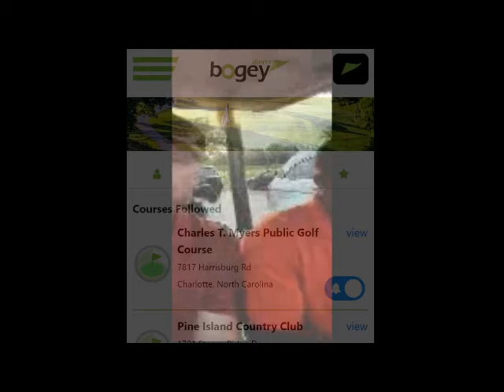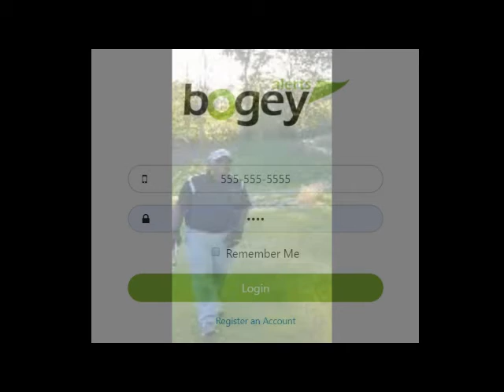Bogey Alerts 2019 - Golf Course Cart Partner Laughing Moments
Golfers | Golf Course
Our cart partner relationship is filled with "laugh out loud" moments.  We never know what the course will bring out of us. The golf course has it's way of making us the entertainment while we try to tame those 18 holes.  Please sit back, relax, and reminisce about your own cart partner laughing moments.

Bogey Alerts app, free to download. The app bridges the enormous communication gap between the course and the golfer.  You'll now know all that's taking place at the course before you book that tee time.  Information like conditions, pre-post rounds specials, turn deals, and more!  At each course check-in with your phone number at the counter to receive your Bogey Bucks rewards! (Yes, you can book tee time via the app.)
Play A Round. -Bogey Alerts

- We received our golf course app notification.
- We played triple bogey max score per hole.
- We checked course news and deals before booking on Bogey Alerts.

Golf Video
0:15- Boomed golf drive shot!
0:25- Golf fairway swing made easy.
1:07- Gofer trash talk with a wink!!
1:35- Putt for the birdie...

Check out today's gear:
Titleist Hat
BYFL Hat
Callaway Clothing
Wilson Golf Balls
Callaway Golf Clubs
Beverage in Cart:
Yuengling Beer

Support the phone app!
 -- Download Bogey Alerts on your phone today!
Join us at:
Image Credit: Bogey Alerts
Course Played Credit:
Sunset Hills Public Golf Course and Divide Golf Club in Charlotte, NC.
Lincoln Country Club in Lincolnton, NC.